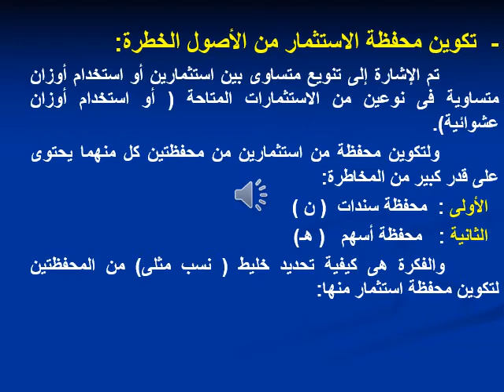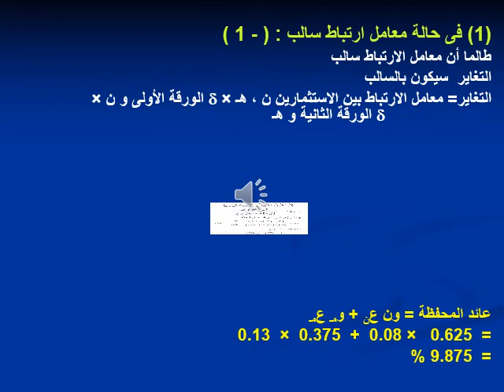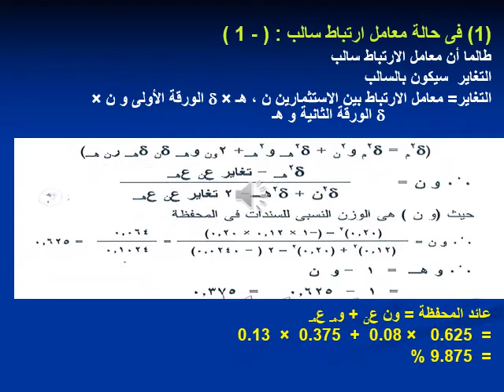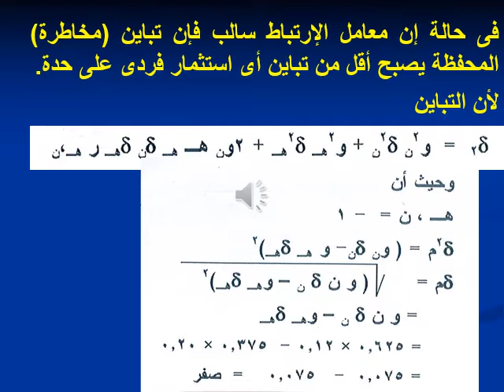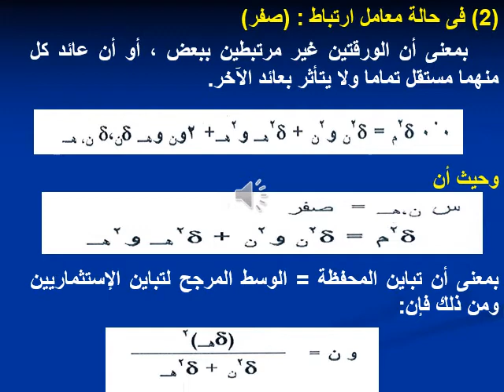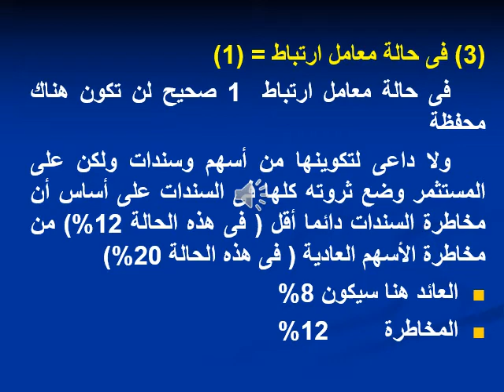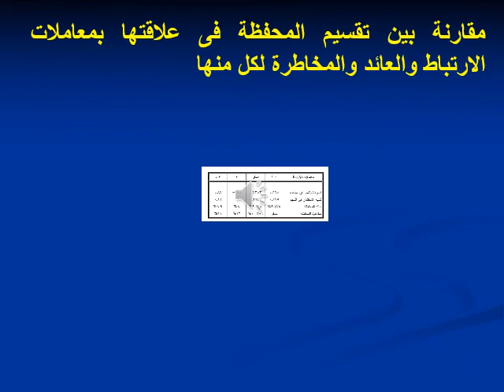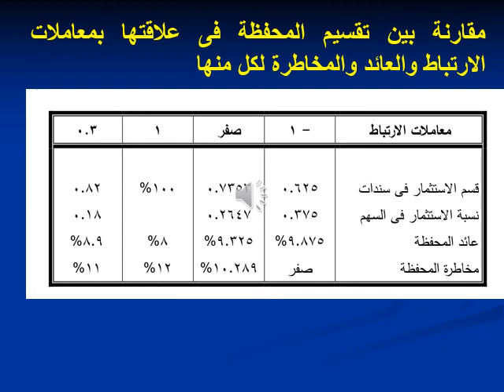MBA & DBA - ت تمويل وإستثمار - أستثمار وإدارة المحافظ المالية & تحليل الأستثمار- د/ أفكار قنديل - 02